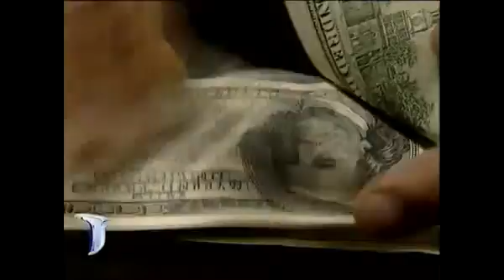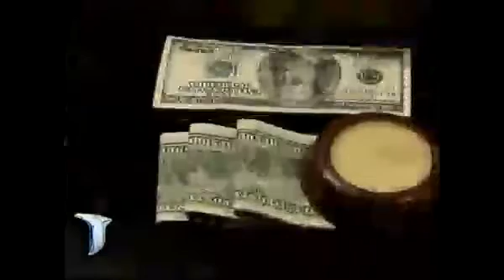Frases increíbles para una Argentina increíble